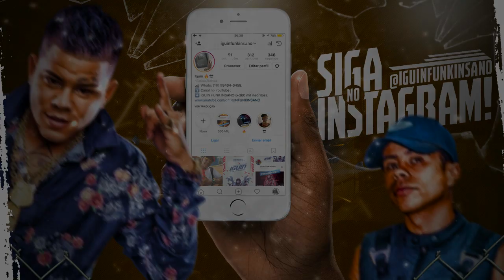MC Don Juan - Senta e Chora, Tem Várias na Minha Bota (DJ Oreia) feat. MC Nego Blue